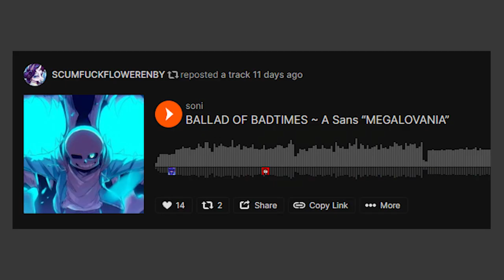frisk hates megalovanias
frisk hates the undertale song megalovania and its au versions!